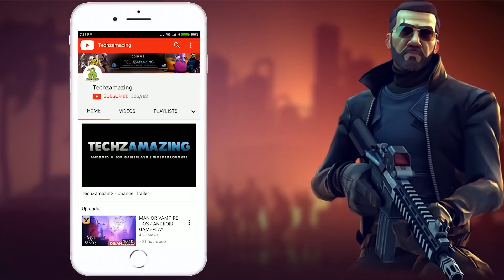Call Of Duty Mobile Solo Squad Gameplay - Part 66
I am playing call of duty battle royale mode on iPhone 8 Plus.

CALL OF DUTY MOBILE is now available on Android and ios, you can download through Google Playstore and iOS through Appstore.

Call of Duty®: Mobile is now Live and testing exclusively in Canada, Australia, and Peru with additional territories to come in the future.

The foundation of Call of Duty®: Mobile is heart-pumping head-to-head multiplayer. In Call of Duty®: Mobile you will play several classic maps and modes from across Call of Duty® franchises, including Call of Duty®: Black Ops and the original Modern Warfare® series. Multiplayer is just the start.

PLAY BATTLE ROYALE THE CALL OF DUTY WAY
Play Battle Royale mode; a unique take on the genre from within the Call of Duty universe, specifically built and tailored for Call of Duty: Mobile. Visit and fight across elements and map locations from across the franchise in an intense and epic fight for survival! Join up as 100 rivals fight for survival supremacy, with Solo, Duo, or Quad team modes. Drive and pilot a variety of vehicles, including ATVs, helicopters, 4x4s, and tactical water rafts, allowing for faster traversing and battles across land, sea, and air! Before you drop in, don’t forget to tailor your Operator class before each battle; with an actionable gear item unique to each class.

As you play Call of Duty®: Mobile you will earn and unlock various iconic characters, weapons, outfits, scorestreaks, and pieces of gear from the Call of Duty® universe that can be used to customize your loadouts.

COMPETITIVE RANKED PLAY AND CLANS
Use your skills to rise to the top in competitive Ranked Mode, or win Clan in-game prizes as you play with friends.